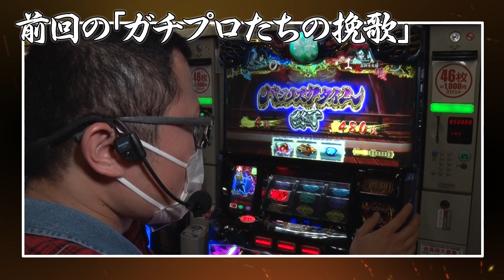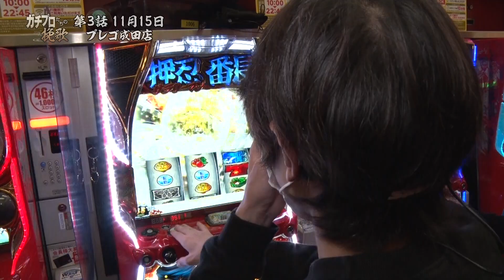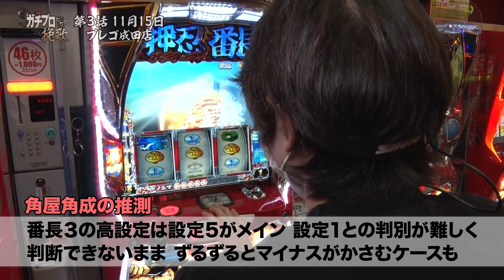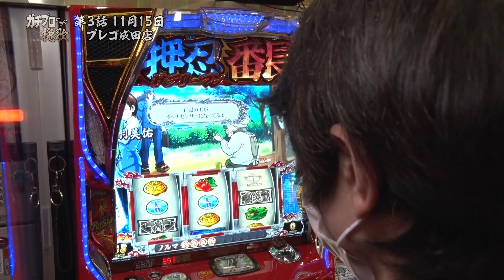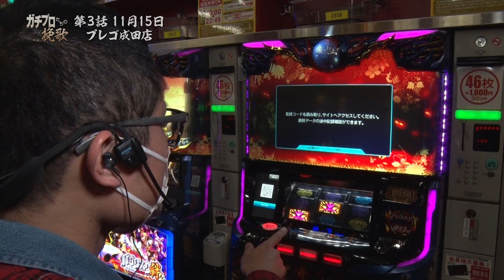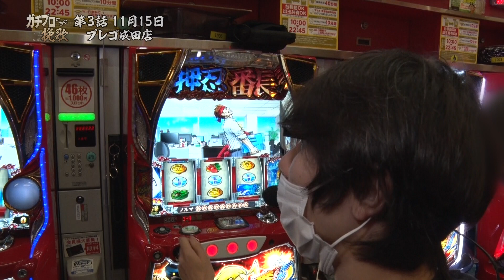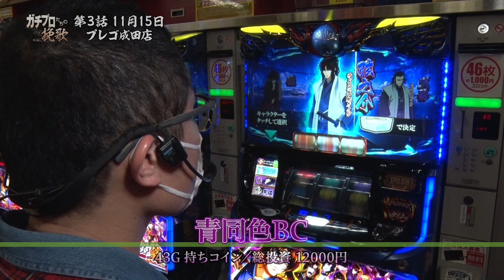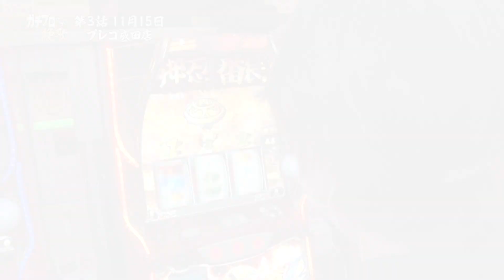ガチプロたちの挽歌 ＃3～其ノ参～（絆2/サラ番2）パチマガスロマガ/スロット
毎週金曜日配信予定！ 「３話目～其ノ肆～」配信日は12/18!!
週末は“パチマガスロマガちゃんねる”を要チェック♪

☆☆「ガチプロたちの挽歌」収録ホール☆☆
プレゴ成田店（千葉県成田市）

【NEXT】
第３話～其ノ肆～

☆★☆出演者✩★☆
銀太郎（月刊パチマガスロマガ）

☆ガチプロたちの挽歌とは…
期待値至上主義の「銀太郎」と分析/洞察力に優れた「角屋角成」の2人が
パチスロで勝つための思考・立ち回りをみなさまにお届けします!!

☆凄腕ガチプロ 銀太郎＆角屋角成所属「月刊パチマガスロマガ」が激進化☆
↓↓↓最強雑誌『月刊パチマガスロマガ』 詳しい情報はコチラ↓↓↓

▼▼パチンコ＆パチスロ動画「約3000本」が見放題！ パチマガスロマガTV▼▼
ココでしか観られない大型撮り下ろし番組ゾクゾク配信中です！！

〇最新のパチマガスロマガ取材/収録予定〇

▽最新機種完全網羅！ ドコよりも詳しい解析情報はコチラ！▽